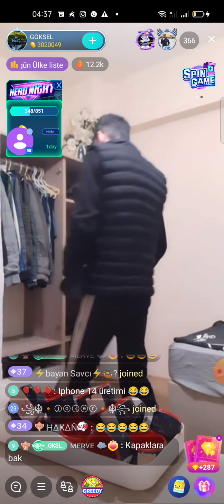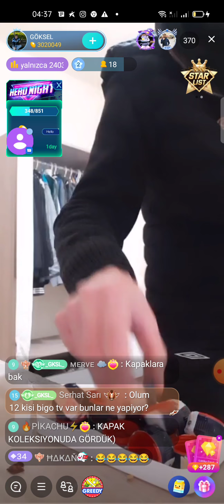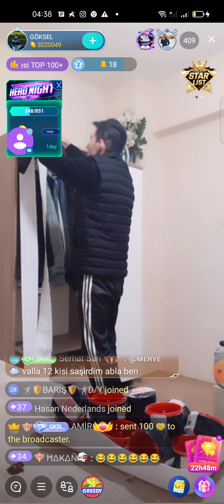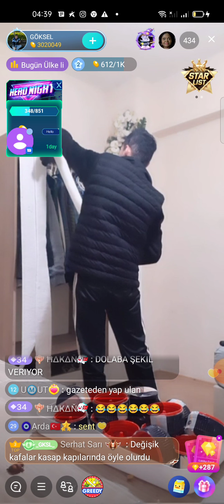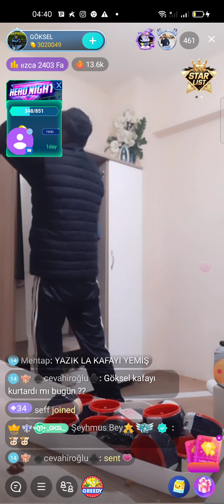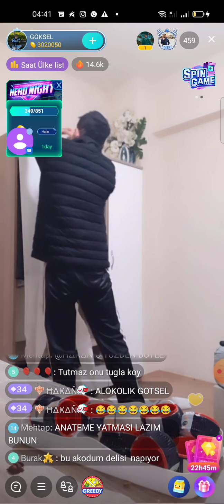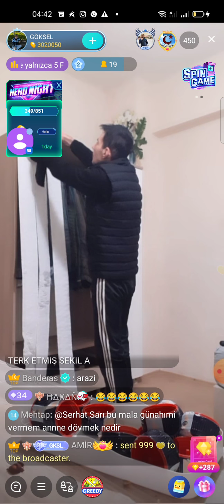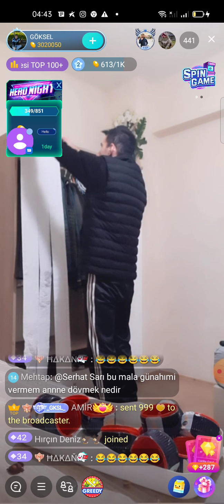25 januari 2022